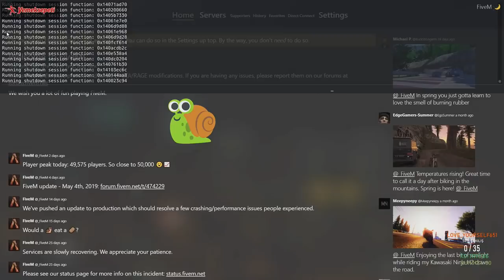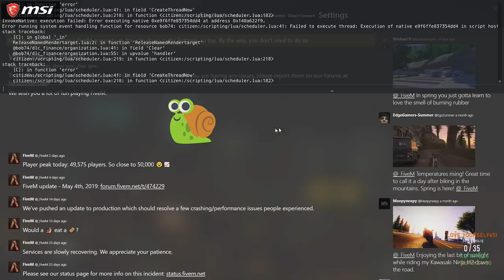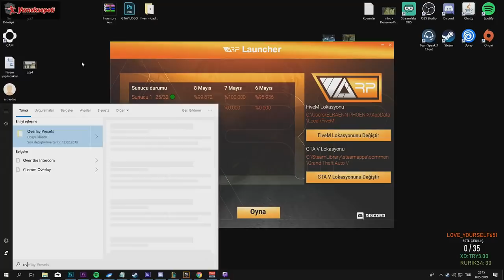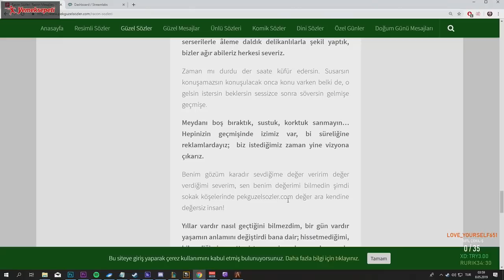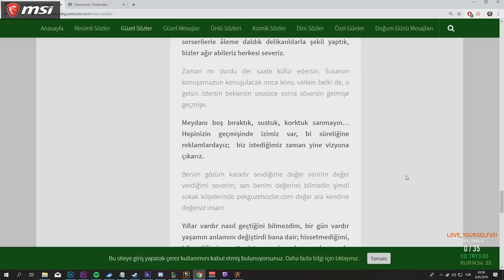ELRAENN İLE KASAP SARUHAN - HARCARIZ - GTA V RP #6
Devam!